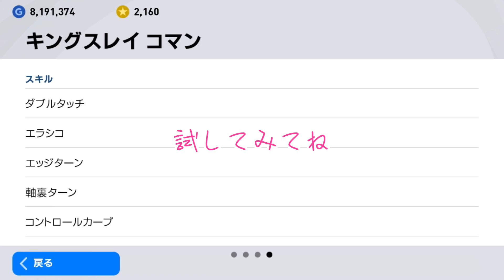ウイイレアプリ2021 エッジターン最強選手をやっとみつけた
FPムバッペとFPクリロナを持っている人いたら
エッジターンのキレの良さを教えてね！

ダブルタッチとの組み合わせが出来るという点では
FPコマンが最強でしょう

"講座：ゼロから学ぶウイイレアプリ2021配信中"